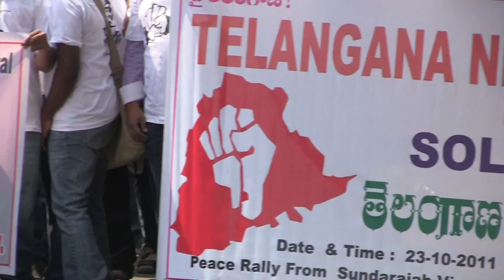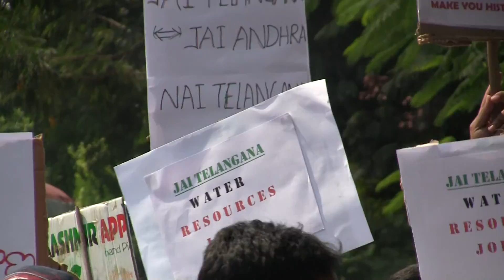Telangana NETIZENS Jac 6